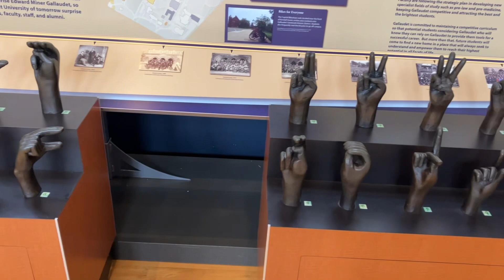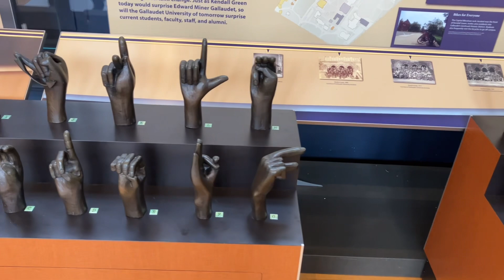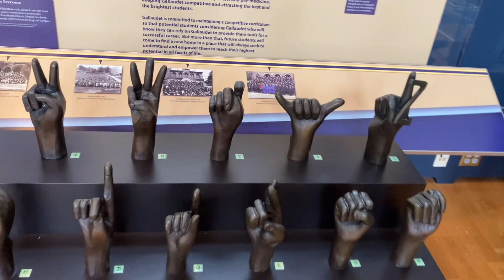brookland baby - hamburgler special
brookland baby